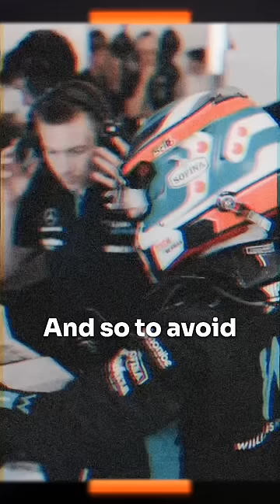Nyck de Vries is being sued 🤯